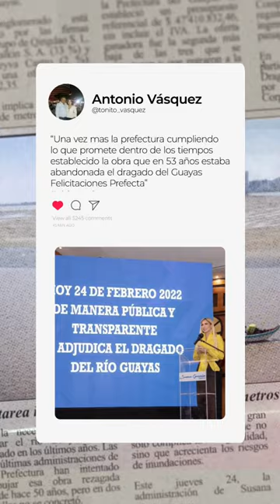Por nuestro campo, por las familias ecuatorianas y por el Guayas, ¡el dragado VaPorqueVa!